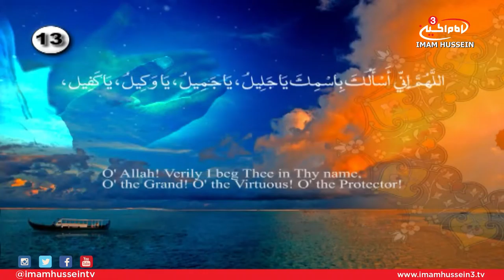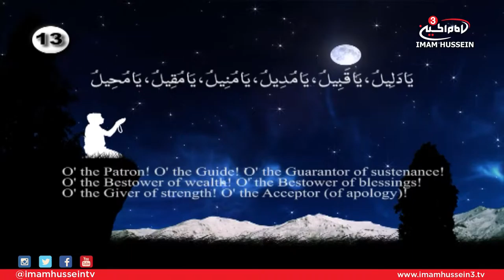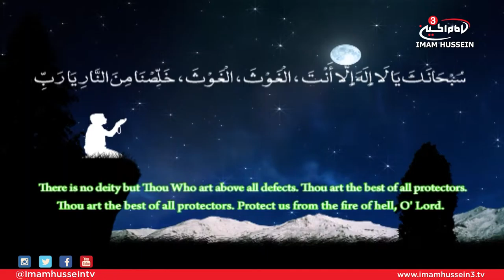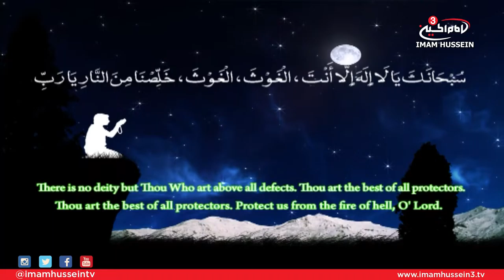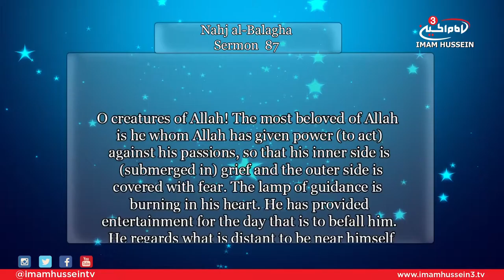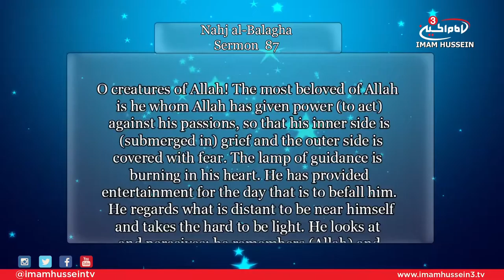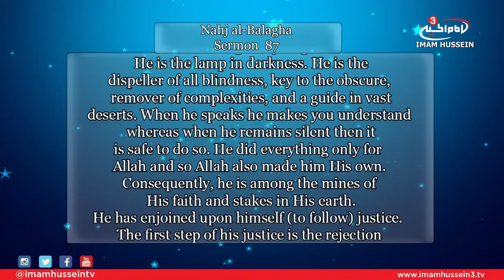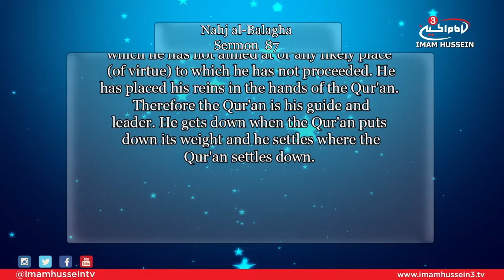Opportunity With Sayed Ja'afar Al-Qazwini E05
The fifth episode of this series, Al-Qazwini examines the prayers and supplications which have been recommended by the Ahlul-Bait, Peace Be Upon Them during the Sacred Month of Ramadan. Sayed Ja'afar indicates (through multiple narrations and Quranic verses) that the prayers and supplications of the believers are surely accepted during this blessed month.